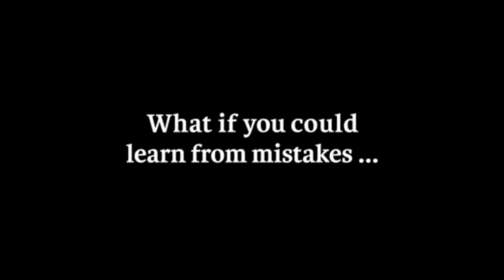Joystiq Remembers: Some of our best Xbox 360 Memories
With the Xbox One in stores now, Team Joystiq looks back at some of their favorite experiences from the Xbox 360 era. Of course, we couldn't possibly name them all. Let us know your favorites in the comments. [PS3 & Wii memories videos coming soon!]